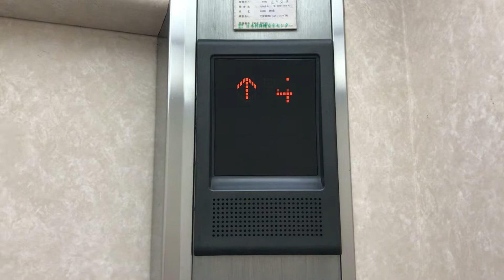新宿区某ビルのエレベーター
三菱製 9名600kg